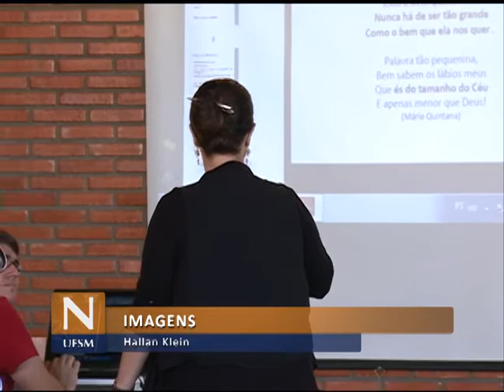Notícias da UFSM - Palestra Dia das Mães